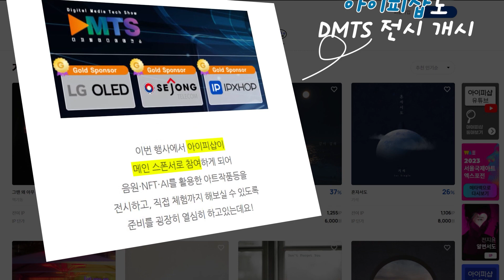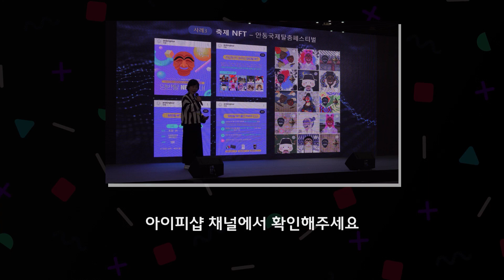4차 산업의 핵심, AI로 만들어갑니다! '디지털미디어테크쇼'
2022년 11월경 아이피샵에서 디지털미디어테크쇼 참여한 영상을 업로드합니다.
지식 재산을 비롯한 AI, NFT, 웹 3.0 등, 4차 산업의 주축을 이끌어가는 기업, 아이피샵이였습니다